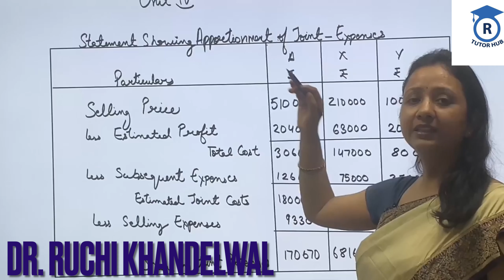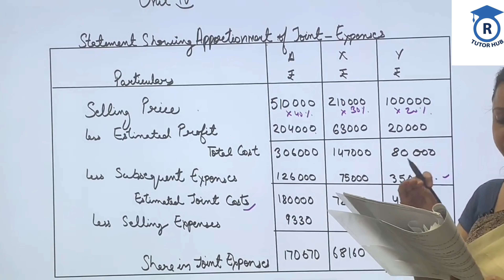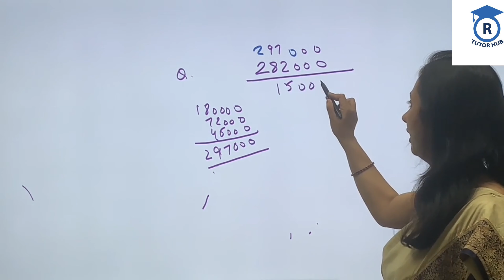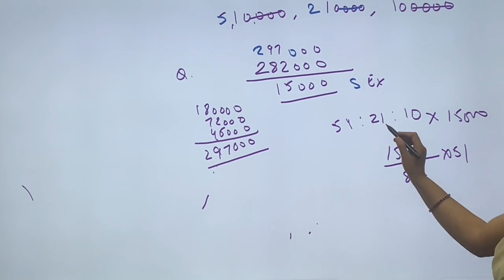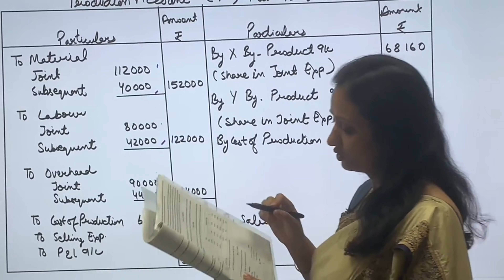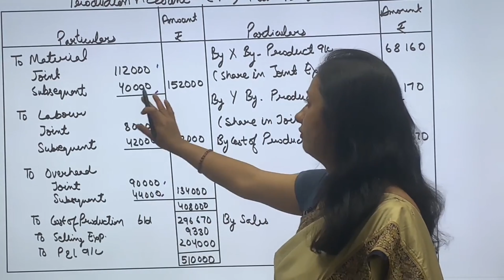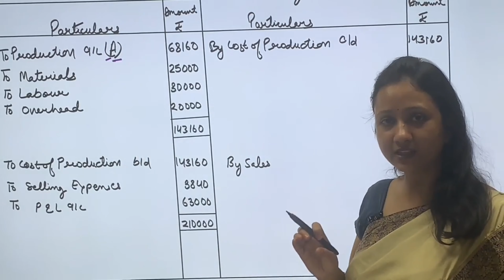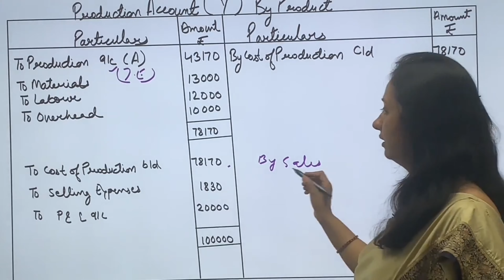Joint-products and By-products | apportionment of joint expenses, by product account | cost acc.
When many products of equal importance are produced simultaneously, one of the products is known as main product and other products are known as joint-products.
By-product is a product which is produced inevitably with the main product having a trivial value.